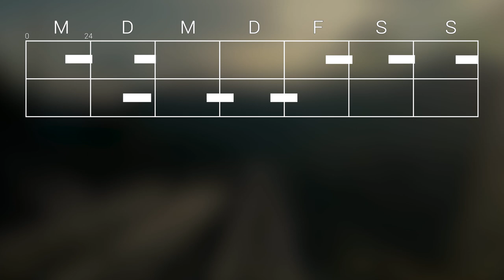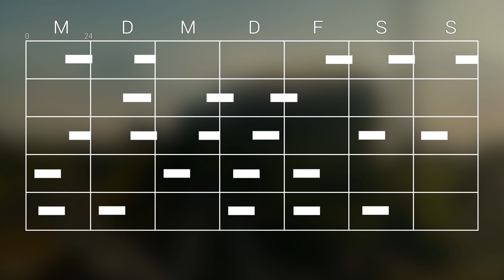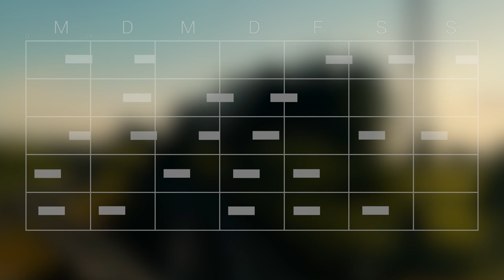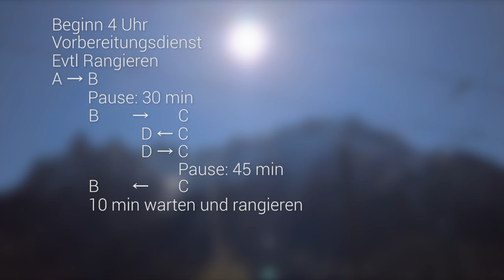Lokführer Berufsinfo #2 - Schichten und Arbeitszeit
Wie sieht die Schichtarbeit beim Lokführer aus und wann muss man arbeiten? Ich gebe euch hier einen kleinen Überblick.
Dies wird auch als "Wechselschichtdienst" bezeichnet: Einige Tage oder Wochen finden Frühschichten statt, diese beginnen etwa 4-5 Uhr und können bis 12-15 Uhr gehen. Nach diesem Block gibt es dann die Spätschichten die etwa 13-16 Uhr beginnen und um Mitternacht enden. Während diesen Schichten können auch vereinzelt Nachtschichten eingestreut werden.
Selbstverständlich muss auch am Wochenende gearbeitet werden, dafür hat man allerdings auch unter der Woche öfters frei.
Es muss nicht alles negativ sein bei der Schichtarbeit, wie man immer hört. Die Sache ist was man daraus macht.

Ihr habt weitere Fragen zur Schichtarbeit und den Arbeitszeiten? Dann könnt ihr mir diese gerne hier stellen :)

Wenn euch das Video gefällt, klickt "Gefällt mir" 👍.

Noch ein Hinweis: Dies ist KEIN offizielles Video der Deutschen Bahn, sondern rein privater Natur. Jede Meinung stellt ausschließlich die des Autors da.